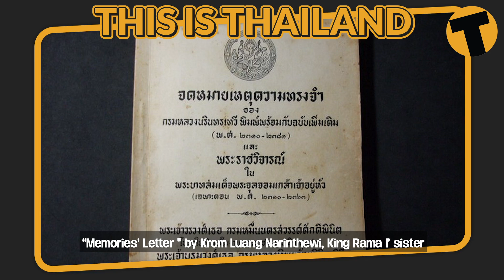Sarong Thai Snack or Fabric? | This is Thailand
Throughout history, one fashion piece has existed in some form | or other across the diverse cultures of Southeast Asia. It is the “Sarong”

To purchase Thaiger merchandise visit Thaiger Shop...